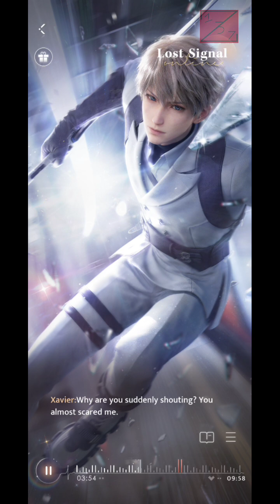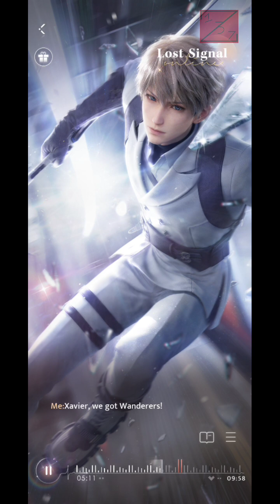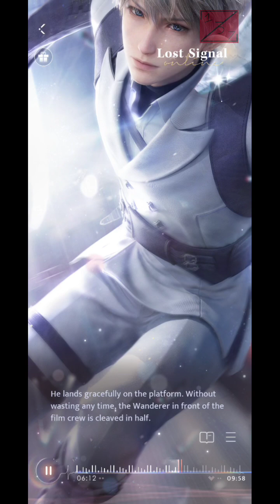Love & Deepspace Tender Moments: Xavier - Lost Signal